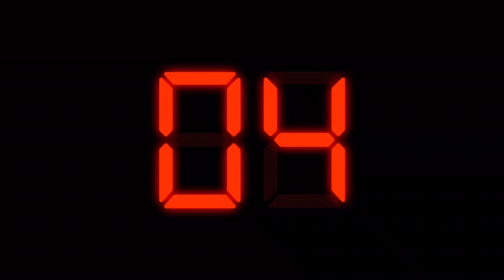Cuenta regresiva en color rojo